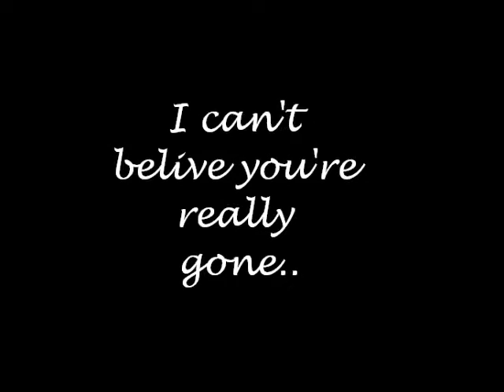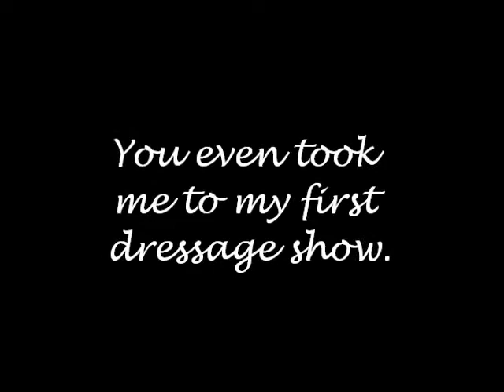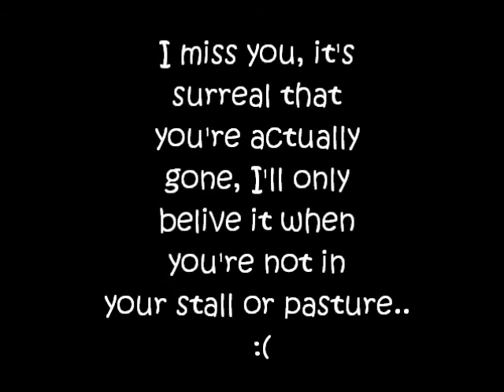R.I.P Sterling.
**I dont own all the photos used in this video.